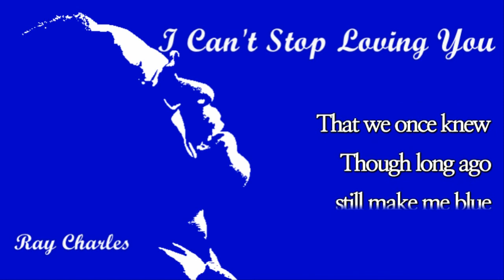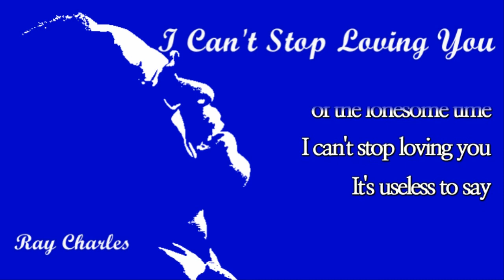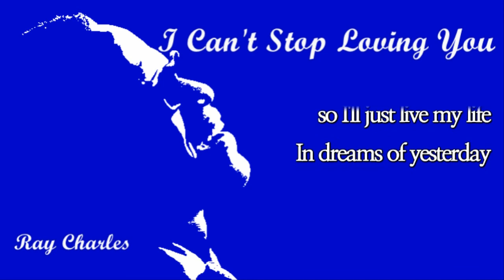I Can't Stop Loving You / Ray Charles (with Lyrics)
Title Song / I Can't Stop Loving You
Artist / Ray Charles

To live in memory
of the lonesome time
I can't stop loving you
It's useless to say
so I'll just live my life
In dreams of yesterday
Those happy hours
That we once knew
Though long ago
still make me blue
They say that time
heals a broken heart
But time has stood still
since we've been apart